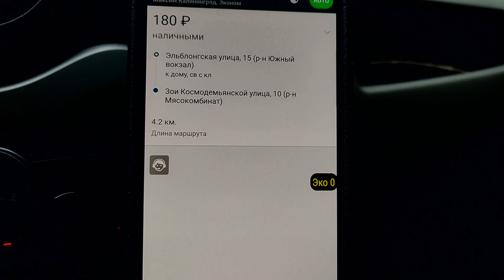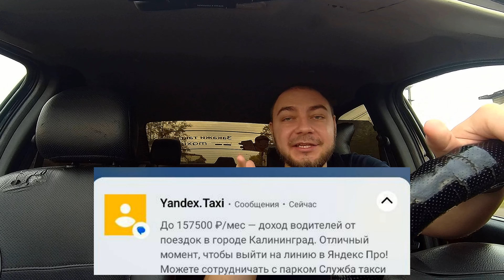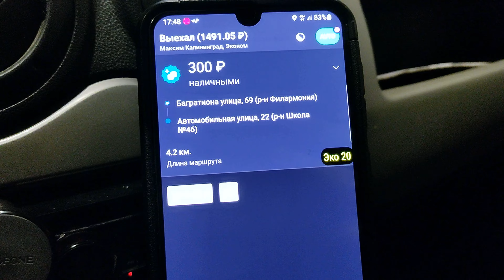РЕАЛЬНЫЙ ЗАРАБОТОК В ТАКСИ ОСЕНЬ 2023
31 октября, последний день месяца, а это повод для подведения итогов работы за месяц. Решил быстро записать рабочую смену в такси. Ноя не ожидал, то что в момент записи будет такой экшен в работе. Одно могу сказать, это то что вы любите. Мат и унижение марамоев

ТАЙМИНГ:
00:00 АНОНС
00:31 ПРИВЕТСВИЕ
01:29 ПРО 5%
02:54 НАДОВИЛО НА КЛАПАН
03:55 СТРОИТЕЛЬ
05:30 ЗВОНОК ЯНДЕКСА
08:52 ПОМОГИ МИЛОК
09:18 О ПОМОЩИ БАБУШКАМ
13:34 НОВОСТИ МАКСИМ
14:18 ДВИГАЕМСЯ УВЕРЕНО
16:05 УЛИЧНЫЙ МУЗЫКАНТ
18:33 НЕ УГАДАЛ
19:15 ТУПЫЕ МАЛОЛЕТКИ
22:06 ВОЕННЫЙ НЮХАЧ
25:18 МЧИ В ЦЕНТР ПЁС
26:16 ГЕТТО
26:47 ИТОГИ